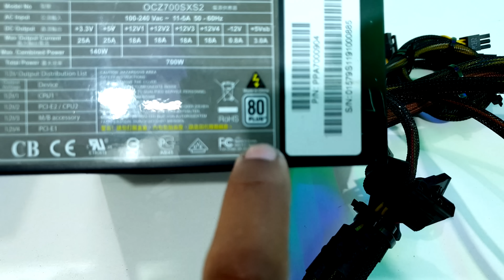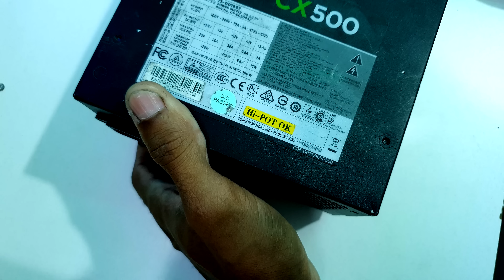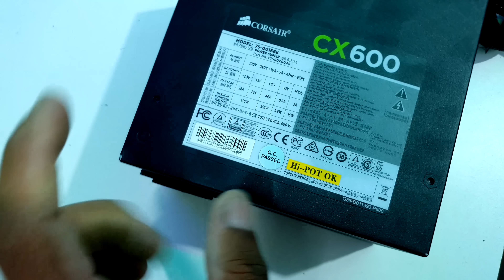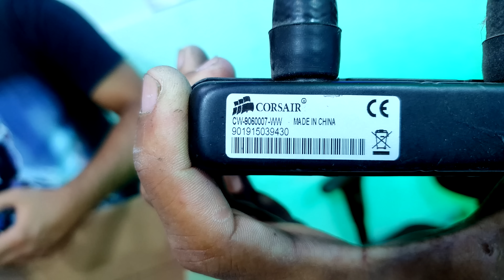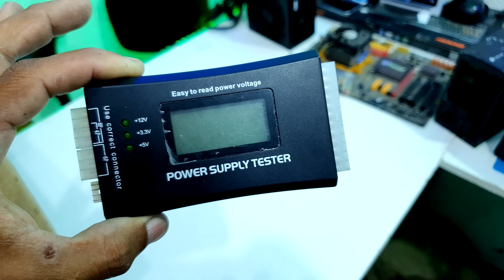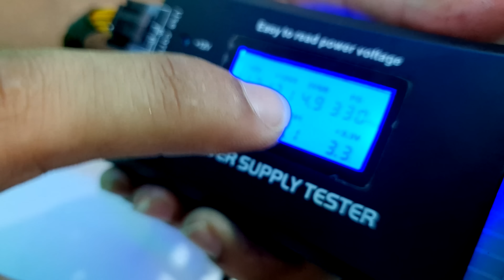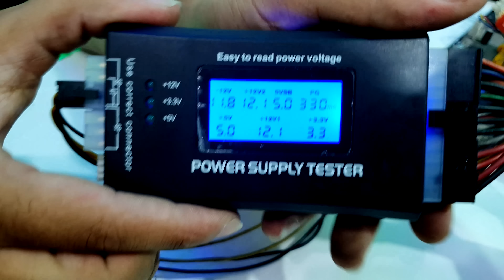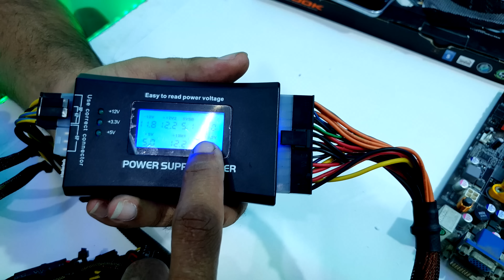PAGUEI 50 REAIS, SERÁ QUE FUNCIONA ?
Pagina No Facebook
Email Para Contato
CANAL DO XANDÃO NA TWITCH